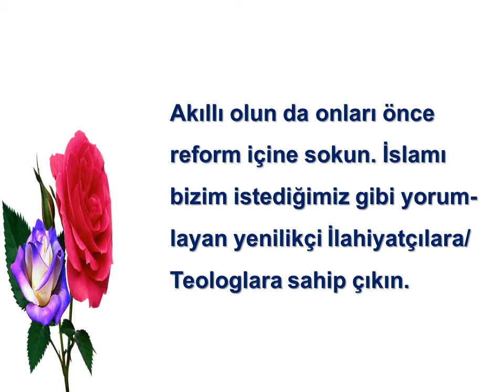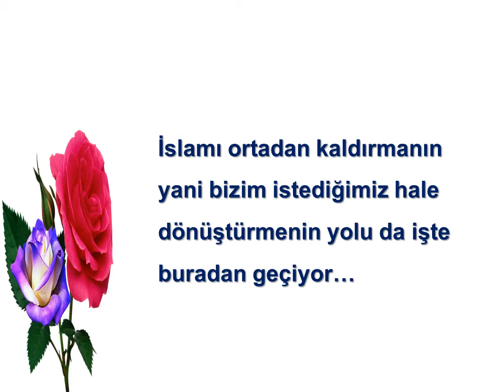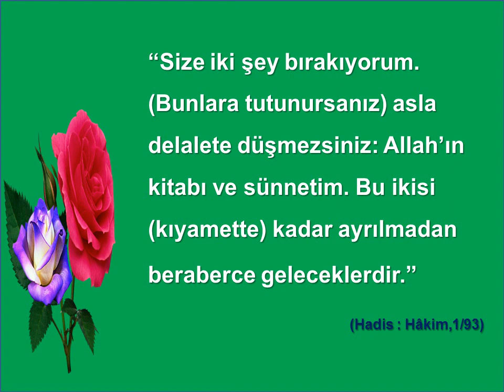Tanrı Aşkına Müslümanları Öldürmeyin